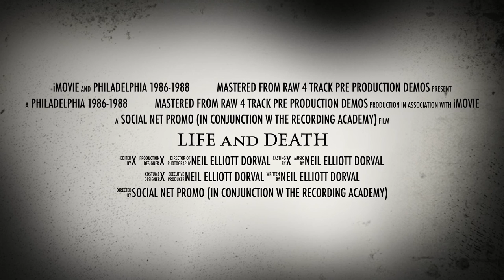LIFE and DEATH CD PROMO NEIL ELLIOTT DORVAL 80s Halloween Horror Gothic Romance Film Retro Synth *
Kindly encourage your friends to do the same. Share link!

Purchase the first single from "LIFE and DEATH" for Halloween:
"SOMEWHERE IN THE NIGHT" $2.00
Play on loop for your "Trick or Treaters". Perfect!

"Life and Death" Late 80s Alter Ego 5 song demo, mastered from raw 4 track tapes.
At the time of production, there was no option of isolating the tracks and overdubbing with contemporary equipment. "Walkin' In The Rain" & "I'm Comin' After You" features Grover Washington Jr. mainstay guitarist of 20 years, the amazing; Richard Lee Steacker.

Recorded in Philadelphia, PA @ the home studio of Neil Elliott Dovral (before computers).

HALLOWEEN HORROR GOTHIC ROMANCE COLLEGE UNDERGROUND DANCEHALL DJ FILM MOVIE PRODUCER!

 Like: Chris de Burgh (Lady In Red), Pet Shop Boys, Simple Minds, Stevie Nicks (Stand Back), Howard Jones, Robert Palmer, Depeche Mode, The Cure, Duran Duran, David Bowie, Alan Parsons…

Who else does this music sound like? Drop us a line.

Music Supervisor: Genres Vibes Moods

 College Radio.

Massive multi genre broadcast ready catalogue available for music licensing in all media & film.

AVAILABLE TO PERFORM CONCERTS & for PRIVATE EVENTS EVERYWHERE! + INSTRUMENTAL BAND. TOP MUSICIANS. SOLO PIANO & OR W BAND. MUSIC DIRECTOR  MASSIVE REPERTOIRE.

Hybrid of the styles of the Great Piano Men such as Bill Evans,
Dave Brubeck, Dr. John, Bruce Hornsby, Diana Krall, Bob James, Elton John, Nat King Cole, George Winston, David Lanz, David Benoit, + Chuck Leavell  (The Allman Brothers & The Rolling Stones),

Grammy Award winners guests on Neil’s recordings
Grover Washington Jr. & Laurence Juber (Paul McCartney), + Peter White, Warren Hill, and Was Not Was Lyle Lovett Bonnie Raitt vocalist Sweet Pea Atkinson, bassist Jennifer Condos (Don Henley, Jackson Browne), Hutch Hutchinson (Ringo Starr, Bonnie Raitt), Don Heffington (Bob Dylan, The Wallflowers)

SUPPORT ORIGINAL RECORDING ARTISTS. BUY!